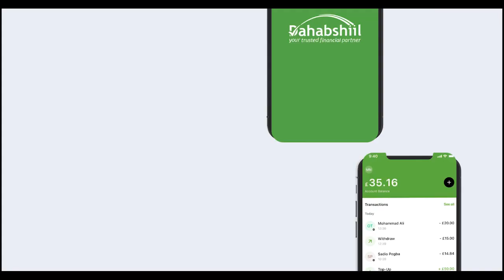Labada Aqal ee Baarlamaanka Soomaaliya oo Beri Fadhi Xaasaasiya Yeelanaysa